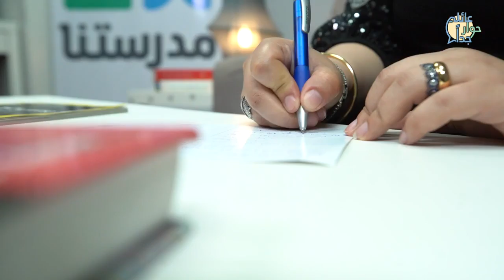برنامج حوار عائلي جدًا الموسم الأول | الحلقة الثامنة | عبدالرحمن وعزالدين مع ماما زين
يمكنكم مشاهدة باقي حلقات الكورس حصريًا ومجانًا على تطبيق مدرستنا Plus :
لمستخدمي نظام أندرويد: